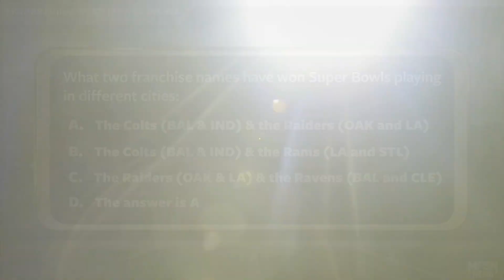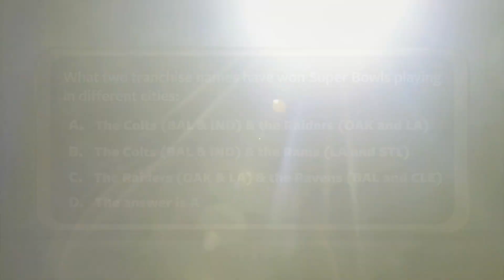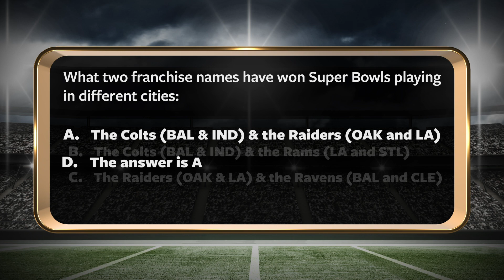Interview With Former NFL Player Chukie Nwokorie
In our third episode, Dan (@drdanratner), Kasey (@kaseyshienvold), and Ross the Boss (@rossamark) dive right in on strategy on 1st and 10. Joined by Fantasy Pros expert, Andrew Seifter (@andrew_seifter), they explore all of the ways to assess value -- on the wire, in looking for trades, and even on your own team. The cast talks about the importance of doing this right from the start, so you can build your team the right way, utilizing every strategy and roster spot to set you up to win. In our second installment of Take Your Pick, Dan, Kasey, Ross the Boss, and Andrew each go out on a limb to pick their difference maker of week 2. We’ll be keeping tabs to see how it turns out each week. Find out which expert makes the best calls! But don’t miss our Waiver Wire show on Tuesday to find out specific players to target for your week 2 games. As always, you will also be treated to Ross’s Rant. Do we know what he’s saying? Does HE?

As always, we provide a healthy dose of fun on top of fantasy sports knowledge and debates. Lauren (@lkauerbach) joins Dan, Kasey, and Ross to debate and determine the results of the 1-16 and 8-9 matchups in round 1. Don’t miss finding out not only who wins, but WHY! Can any 16 seed even put up a fight. Oh, you’d be surprised.

We discuss a grown man mutant having to fight a child wizard, but Ross the Boss has no qualms of being out for blood, and we consider just how bad the Emperor’s liver would taste to Hannibal Lector. Optimus Prime -- made of metal -- is in trouble against Magneto. Will He-Man’s bowl cut save him? And, mystery of all mysteries, how did Conan O’Brien find his way into the talk? We are also joined by former NFL player Chukie Nwokorie. Find out about his famous play and what it was like to play with Brett Favre! Pop culture, debates, and intelligent humor drive so much of what makes this show different from other sports shows. The Hub has something for everyone, whether you are a rabid fantasy sports junky, a dabbler in the game, or simply like a hilarious take on sports, movies, music, raising kids, and so much more.

0:00 Intro
1:14 1st &10
10:41 Ross' Rant
12:26 Take Your Pick
22:06 MONSTER MADNESS
37:36 Interview with former NFL Player Chukie Nwokorie